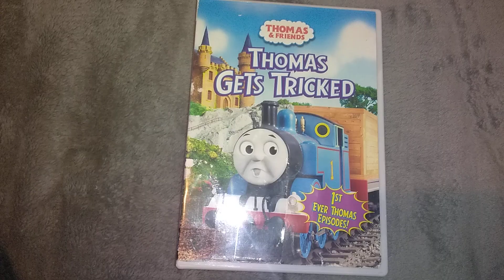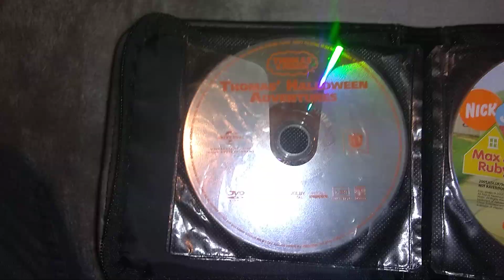Thomas DVD collection